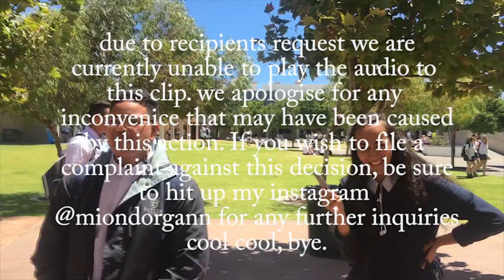What's your best pickup line? (Aussie High School Edition)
Basically went around me school and asked people what their best pickup lines were... they were pretty dry but I got a laugh out of it.